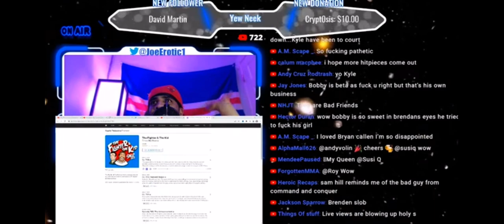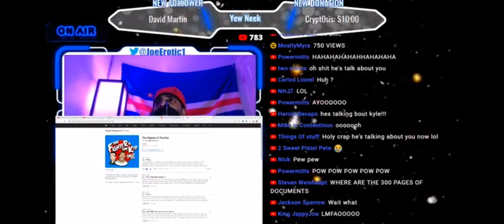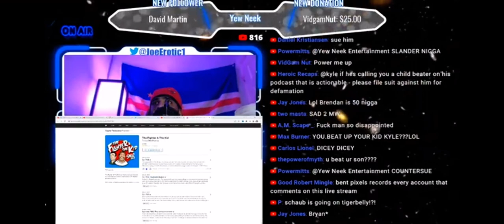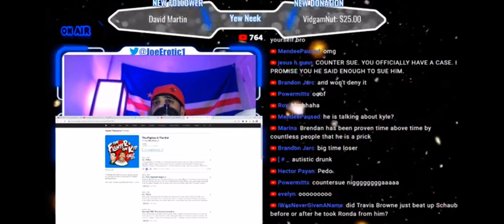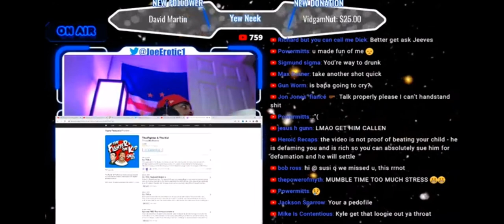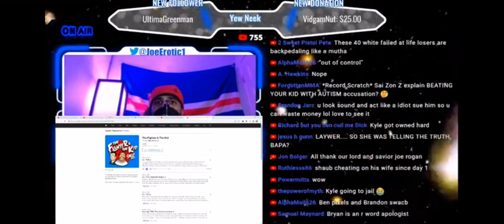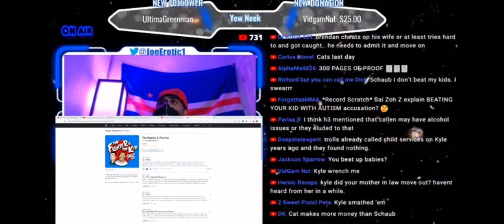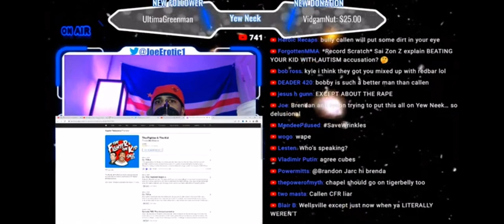Brendan Schaub accuses Yew Neek of running the TFATK subreddit?